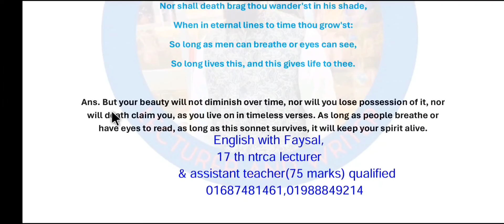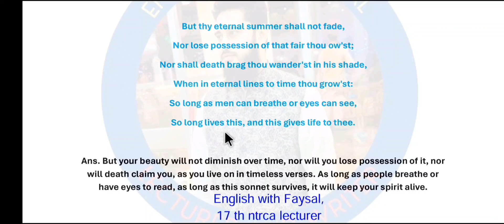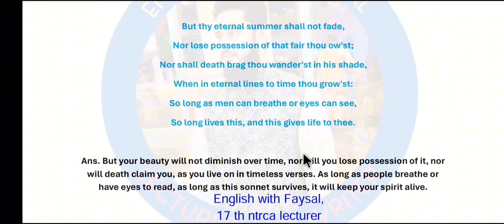#18 th ntrca written English